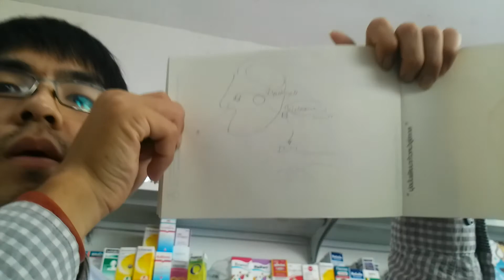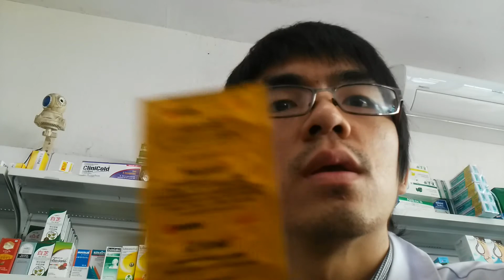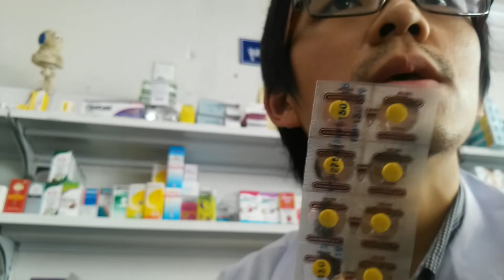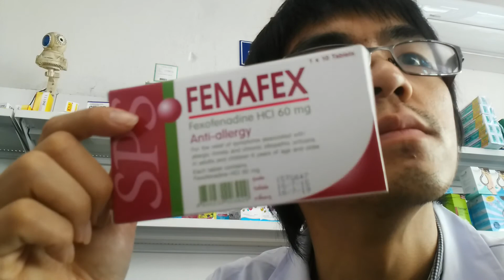ยาแก้แพ้ ลดน้ำมูก ร้านขายยา ทำไมน้ำมูกไหล